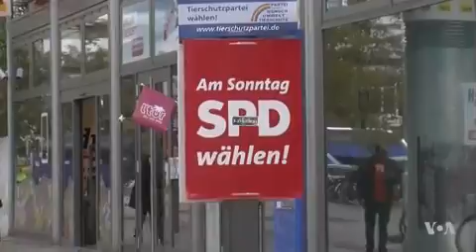German Far-right Pledges to 'Reclaim Country'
The far-right Alternative for Germany, or AfD, party has pledged to use its platform in parliament to "reclaim the country and its people." The AfD won close to 14 percent of the vote in Sunday’s election, giving them 94 seats — the first significant far-right presence in Germany's parliament since World War II. Henry Ridgwell reports from Berlin.